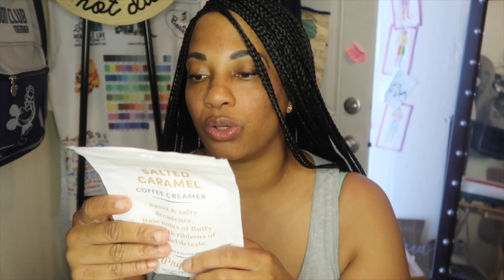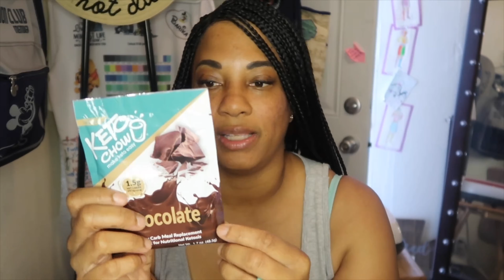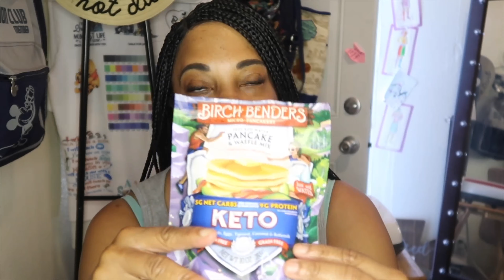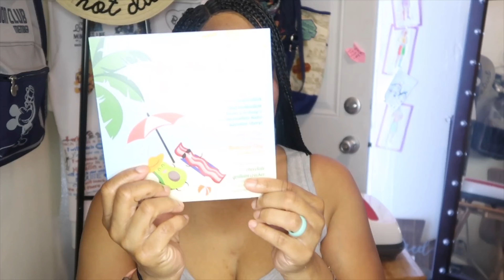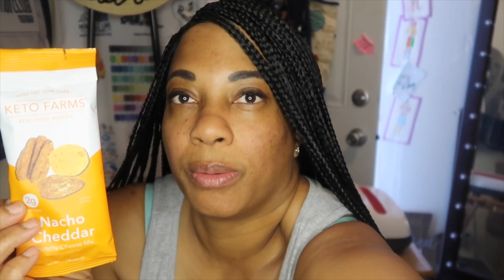My KetoKrate Review!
Hello SweetLife Family!
Praying all is well with you and your loved ones.
I'm excited to hangout with you all again. This time we are talking about health. Being Sheltered in place I definitely want to come out healthier than I went in so I am now doing Keto!!! Took me forever to finally say yes. I must say that I am enjoying it. However you do have to set yourself up for success. So today I am reviewing my KetoKrate Subscription Box and some other Keto Approved Snacks that I have found helpful! Let's Dig in!